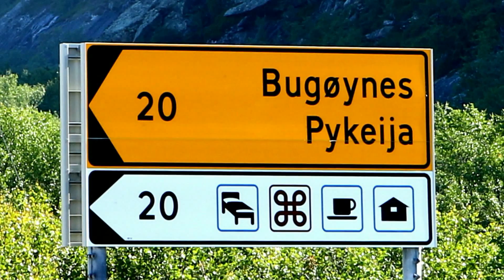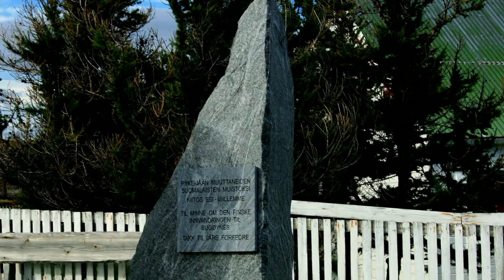Pykeijan ystävät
Pykeija, suomalaisten aikoinaan asuttama kalastajakylä Varangin vuonon etelärannalla pohjois Norjassa. Kylässä puhutaan ja ymmärretään suomen kieltä lähes jokaisessa talossa.
Tämä on valokuvista koottu video Pykeijasta vuosina 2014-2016
Bugøynes, inhabited by the Finns once a fishing village in the Varanger fjord south shore of northern Norway. The village is spoken and understood in the Finnish language in almost every house.
This video is assembled from photos Bugøynes in 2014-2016